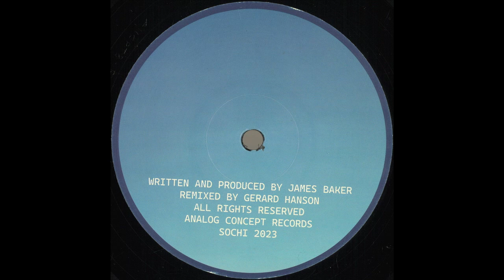ReKaB -- Concept 3 (Convextion Remix)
ReKaB – Concept
Analog Concept – ANCPT008
Vinyl 12"
2024

Mastered At – Baikonur Analog Mastering
Artwork – Strange FM